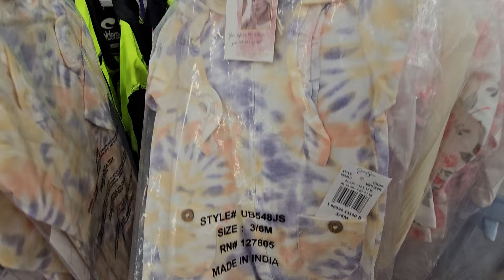NOZ ARRIVAGE MODE 2 OCTOBRE 24